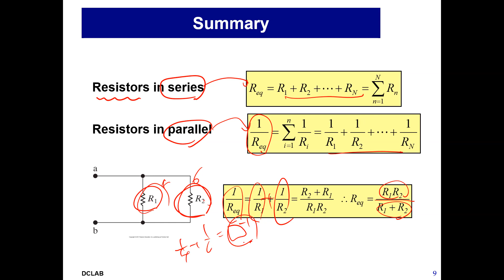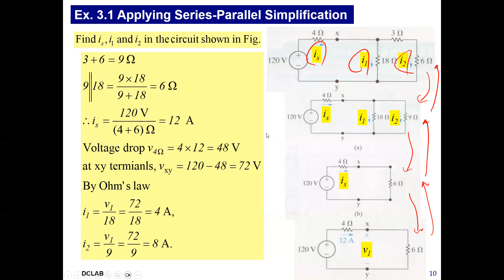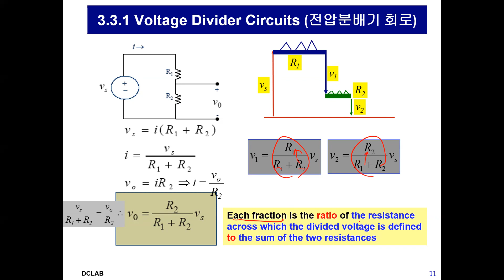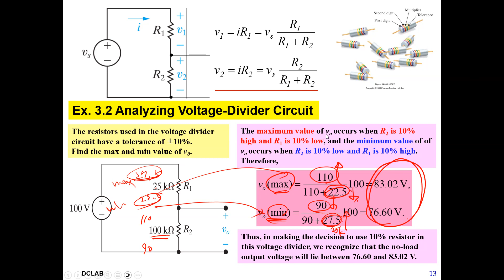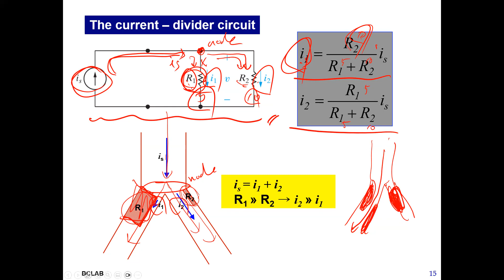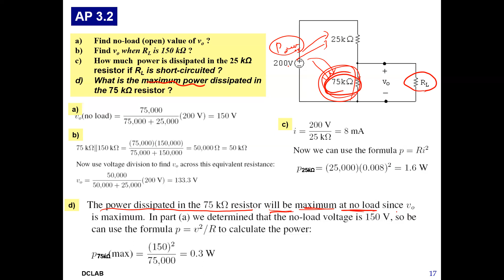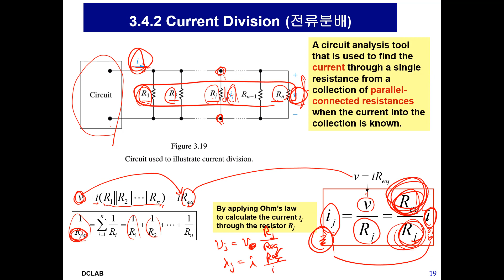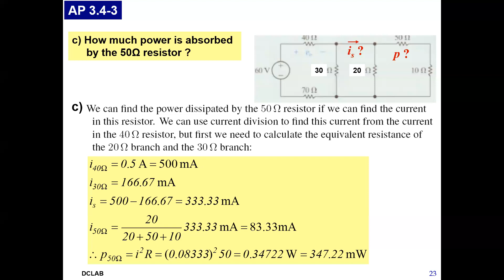전기회로 2023 09 26 4주차